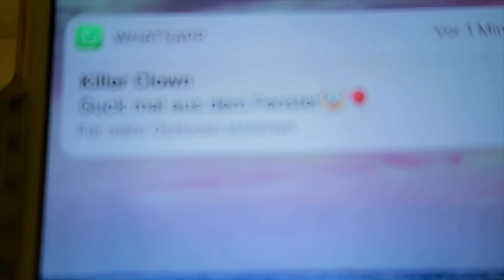UNHEIMLICH ES kommt NÄHER... wie mich VERTEIDIGEN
Der Killer Clown kommt langsam näher... Was soll ich tun? Wie kann ich mich verteidigen?

♡ ♡♡♡ ♡♡♡ MEHR INFO ♡ ♡♡♡♡♡ ♡♡♡

Musical.ly: @RebekahWing